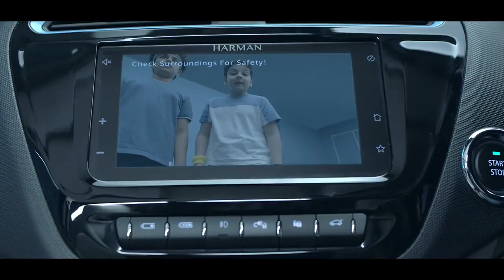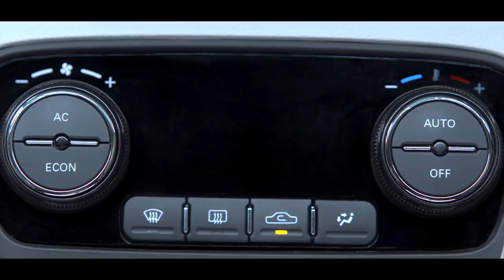कम पैसों में ज्यादा बचत 🔥 Tata Tigao EV @vickysinhavlogs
tata Tiago electric car
tata tiago ev car
tata Tiago ev range
tata Tiago ev review
tata Tiago ev price
tata safari modified
tata safari cng installation
tata altroz dark edition
Alto K10 LXI
Alto K10 LXI
Alto K10 vxi
Alto K10 vxi plus
Alto K10 cng
Alto cng
thar new model 2022
ata tigor xz plus cng
tigor xz cng
tigor modified
tigor xz plus cng
grand vitara
grand vitara model
brezza zxi model
thar shorts
thar new model
Alto K10 LXI cng
Alto K10 LXI
Alto K10 LXI o
Alto K10 LXI o cng
Alto K10 vxi cng
Alto K10 vxi
wagonR LXI
wagonR LXI cng
wagonR vxi
wagonR vxi cng
wagonR zxi
Hyundai venue facelift
Hyundai venue cng
Hyundai venue new model 2022
Mahindra electric car
Mahindra XUV e8
ertiga new model 2022
ertiga LXI cng
ertiga LXI
ertiga vxi cng
ertiga vxi
ertiga zxi cng
ertiga zxi
ertiga zxi plus
tata punch new model 2022
Scorpio classic new model 2022
Scorpio n new model 2022
Scorpio 2022
scorpion 2022
Baleno wheel modified
Baleno interior
creta modified
creta SX model
creta top model modified
creta new model 2022
creta seat cover
creta headlight
ertiga cng new model 2022
ertiga electric
ertiga vxi cng
ertiga zxi cng
ertiga zxi plus
ertiga LXI
ertiga modified
tata punch cng
tata punch kaziranga edition
tata punch modified
tata punch service
tata xz variant
Swift modified
Swift desire
Swift dezire
Swift new model
brezza modified
brezza alloy wheel modified
vitara brezza new model 2022
vitara brezza LXI model
vitara brezza vxi model
vitara brezza zxi model
vitara brezza zxi plus model
brezza cng installation
brezza petrol
S presso petrol
s presso cng
mini suv s presso
grand vitara
nexa grand vitara
grand vitara petrol
grand vitara brezza petrol
brezza cng
brezza electric
tiago and s presso
tiago vs s preso
punch vs s preso
punch and spresso
grand vitara new model
brezza new model
grand vitara cng
vitara brezaa electric
vitara brezza cng
brezza new model
range rover
pulsar
pulsar 150
pulsar new model
bike drive status
car status 2022
new model
car night drive
night drive status
car drive status
Alto car drive status
Alto 800 car drive status
night car drive status
Alto cng
Alto 800 cng
Alto 800 ncap
maruti suzuki alto
harrier
safari
Swift desire cngcar drive status
feelings
bike drive status
Alto 800 cng
Alto 800 petrol
Alto 800 new model
car night drive status
bike night drive status
night bike drive status
top 10 bike
Nexon vs brezza compare
pulsar bike night drive status
night pulsar drive status
Alto cng
Alto 800 cng
Alto 800 ncap
tata Nexon music system installation
tata Nexon stereo installation
tata punch stereo installation
tata punch music system installation
tata tigor modified
tata tigor modification
tata Nexon alloywheel modified
tata punch alloywheel modified